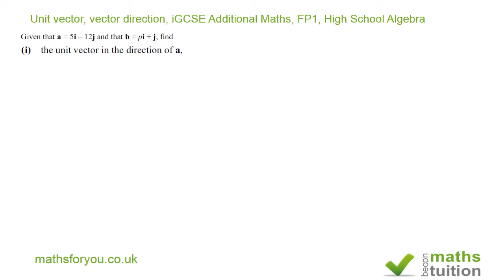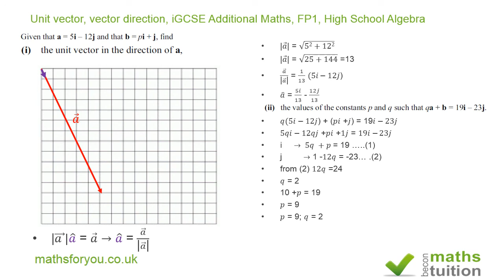Unit vector, vector direction, iGCSE Additional Maths, FP1, High School Algebra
Unit vector revision exercise based on an iGCSE past exam question